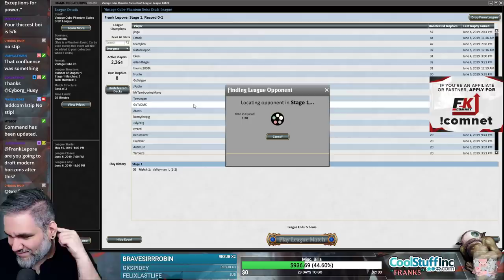(Magic Online) Vintage Cube Draft #44 - 6/12/19